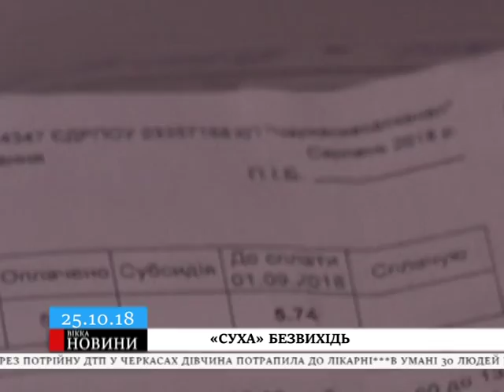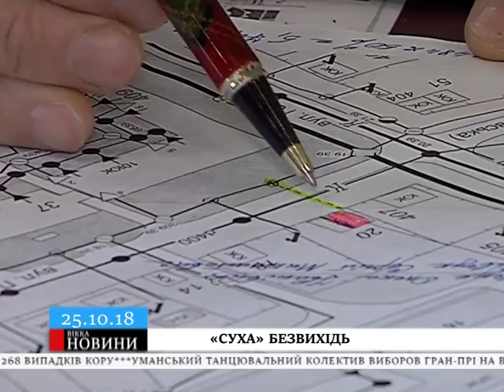Вимушена «засуха»: черкаська родина 13-років не може повернути воду в оселю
Люди безрезультатно оббили пороги всіх профільних інстанцій